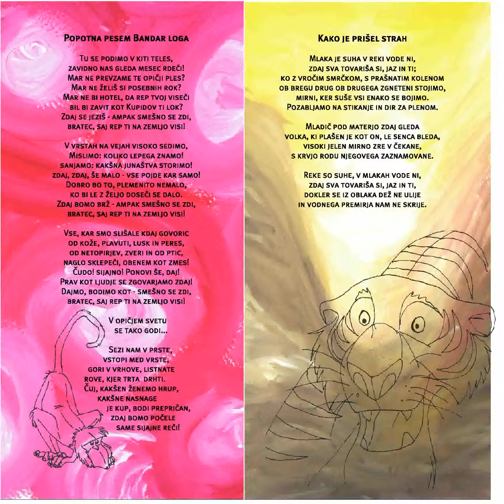Pesmi iz džungle - Popotna pesem Bandar loga